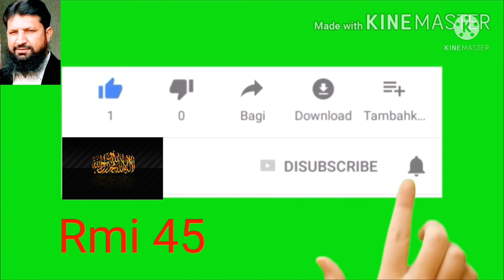Health tips | تندرستی و ذہنی صحت کے لیے ضروری باتیں | @Rmi 45